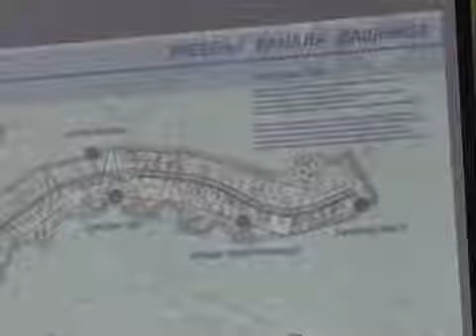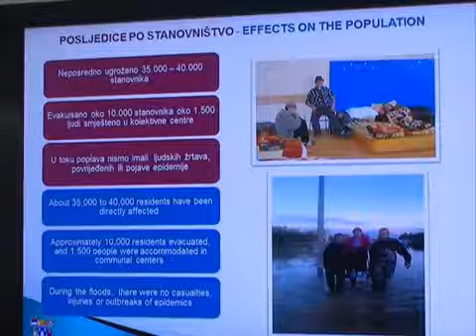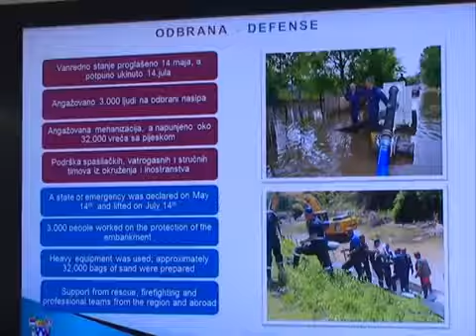Представљен пројекат уређења канала Дашница